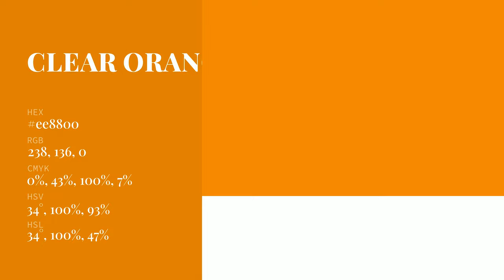Clear Orange color ee8800 hex Cool Orange color ee8800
What color is Clear Orange ? ee8800 hex, Cool Orange color ee8800

Hex ee8800 Color Code is also known as Clear Orange color